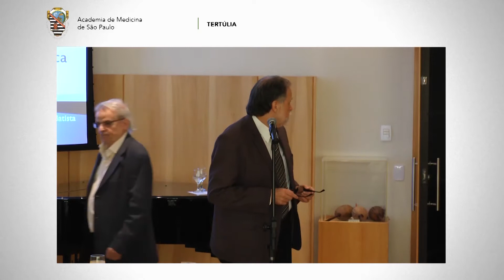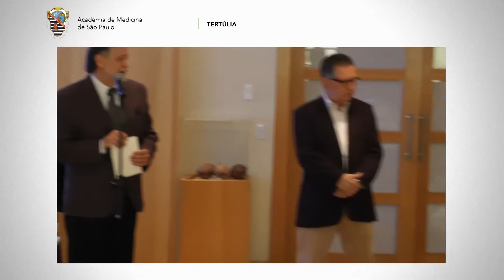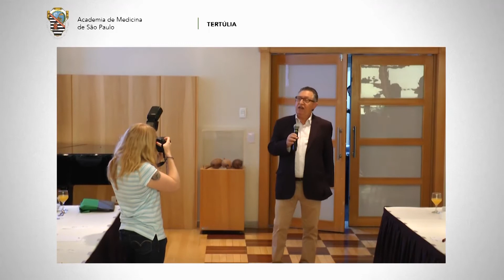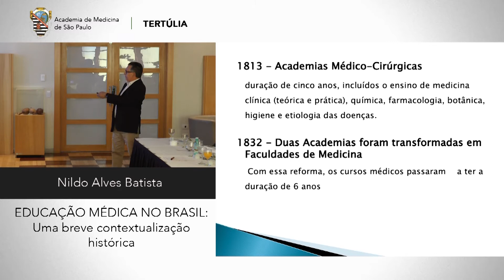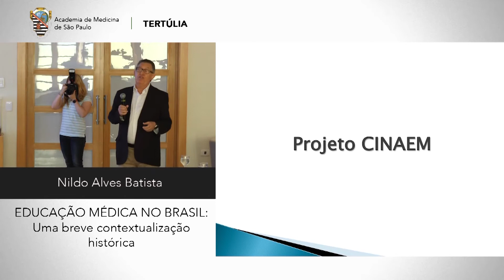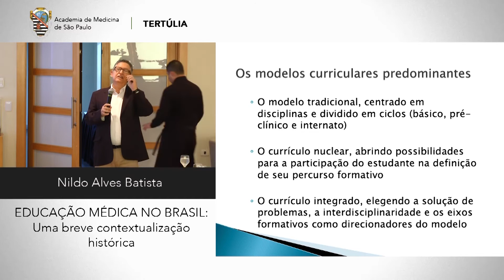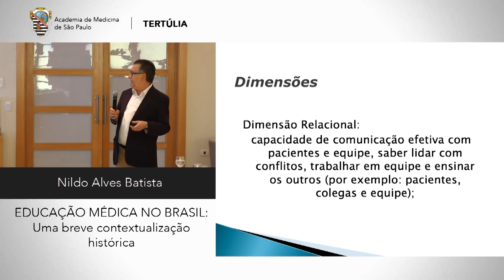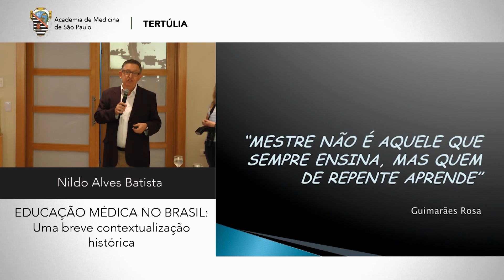Tertúlia de novembro de 2019 – Educação Médica no Brasil, Prof. Dr. Nildo Alves Batista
Academia de Medicina de São Paulo